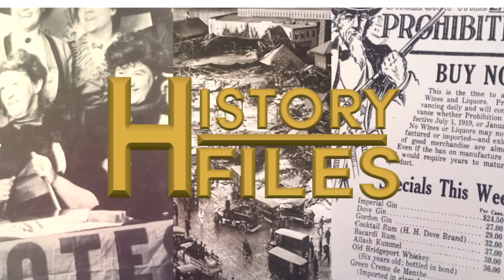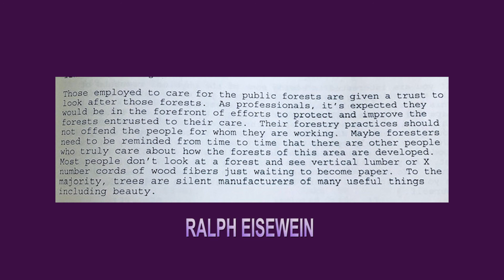History Files Lumberjacks and Log Driver pt 2